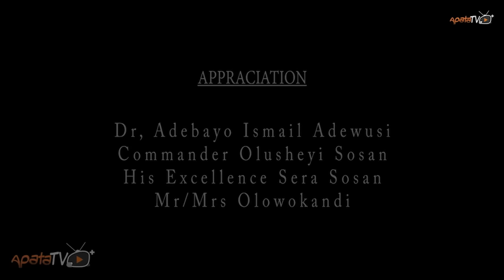Iyawo Lagbaja - Latest Yoruba Movie 2017 Drama Premium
Iyawo Lagbaja tells the story of two married women and their insatiable desires.